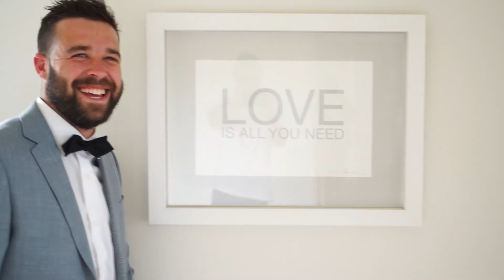Jess and Brody - Wedding Video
This video is part of the social drop video package